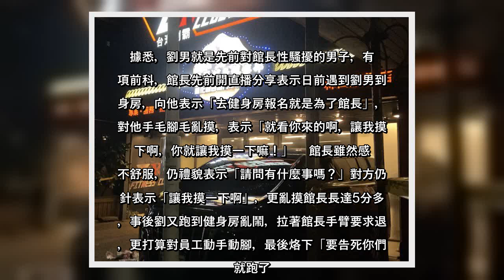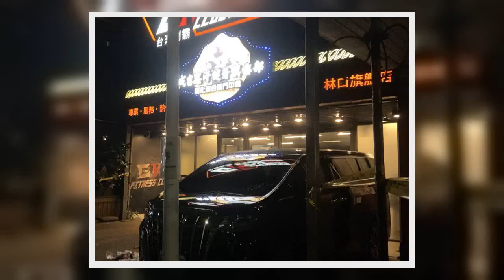✅ 知名網紅「館長」陳之漢今天凌晨2時許在自家健身中心門口遭人開三槍，館長身中兩槍，分別為右上手臂與右大腿中彈，兩槍皆貫穿並...